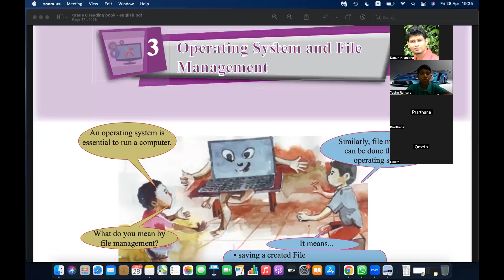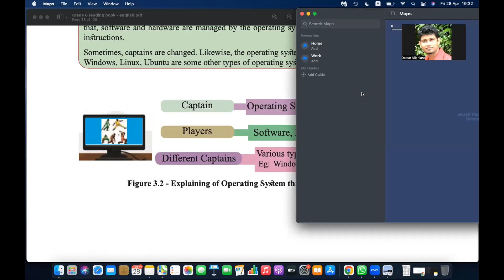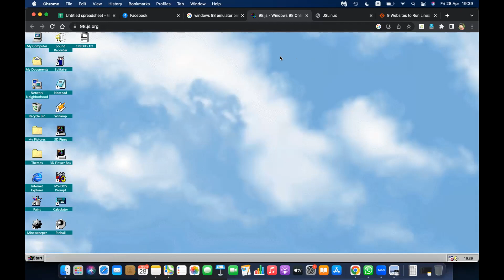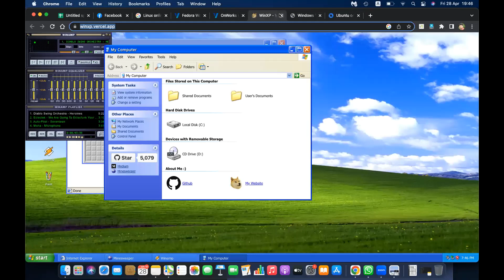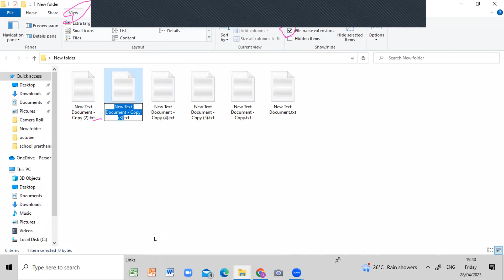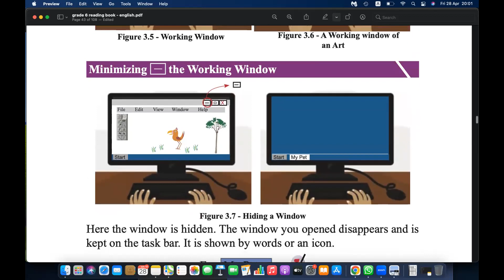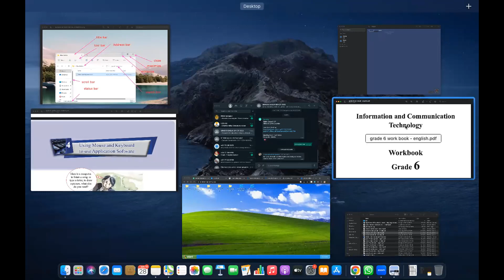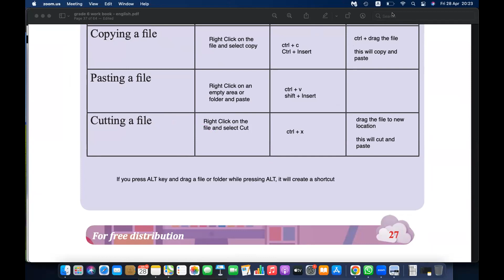Grade 6 ICT Operating Systems, Files and File Types